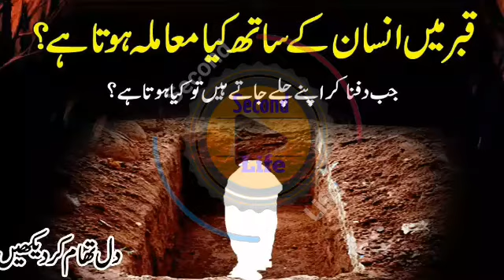Prophet Hizqeel AS And Dead Of Alive, To Be hindi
This Video Is Copyrighted by Second Life So Reuse Don't Allow